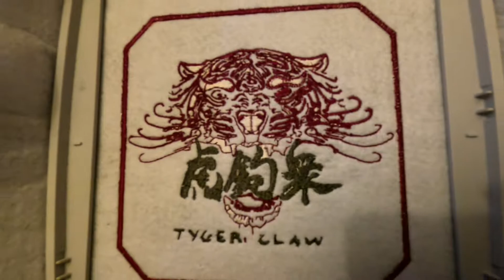Cyberpunk 2077 Tiger Claws Gang Patch Embroidered Patches